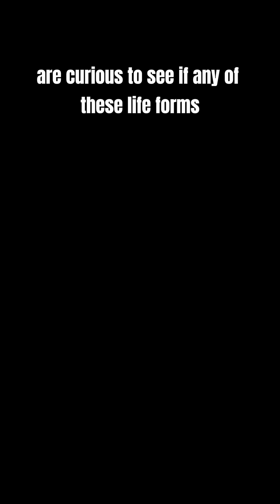Trash left on the moon for 20 years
Is there life in trash left on the moon for 20 years?